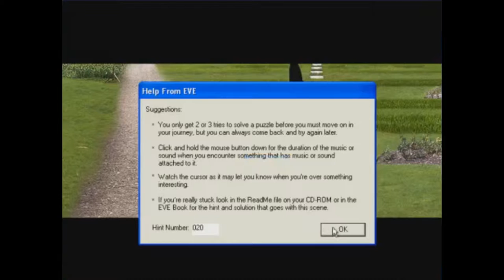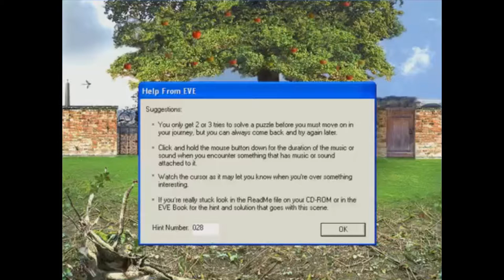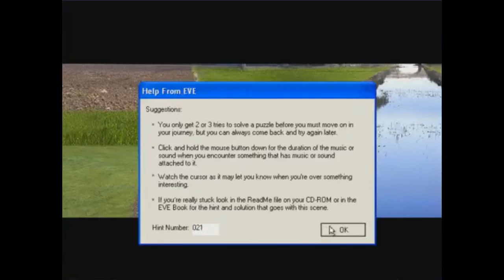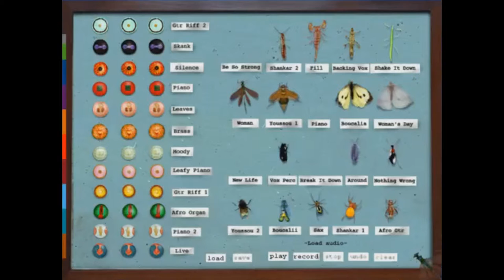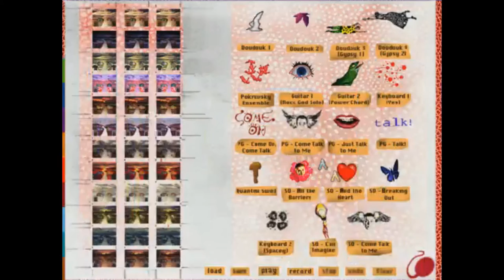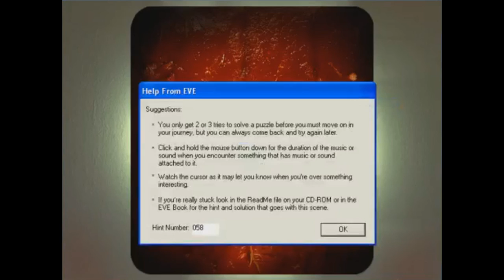Peter Gabriel's EVE Streamplay: Part 5: Man Is But A Bubble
I try to figure out a puzzle, take a good amount of time on it and get angry in the process. Not even the hints help much. It's not like i know what the fuck i'm doing anyway...

We also get a small sample of music. It's pretty neat.

I was also like to let you know, before i uploaded this, i found that the ESRB rating for this game is an M. Yet the packaging of this game states this is for 18+ only. From what you've seen so far, do you think the ESRB rating is stupid?